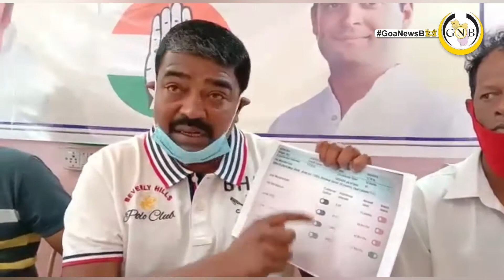Till basic economy activity resumes, govt must take steps to help the common man: Sankalp Amonkar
Points of today’s Press Conference:
1) waive of Compound Interest, Penal interest, Additional Interest or Interest on Interest.
2) government should instruct the CO-Operative Banks & Private Finances Company not to declare borrowers NPA during Covid-19
3)Government should come up with a proper Road Map to give benefit to the borrower specially those who are into traditional business & into tourism activity.
4) Till Basic Economy activity resume government should take active steps to Ameliorate the condition of common man ( till Bad Situation improves)
5) All BJP 4 MLA from Mormugao Taluka should take up this issue with there own government to give relief to the borrower